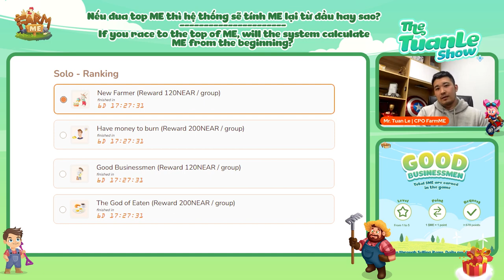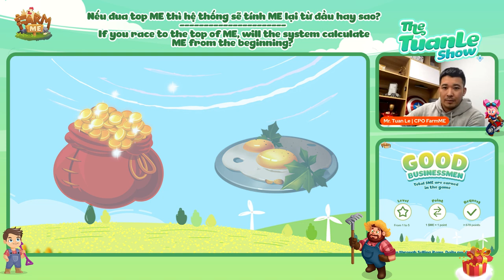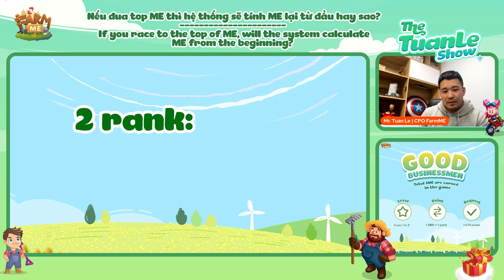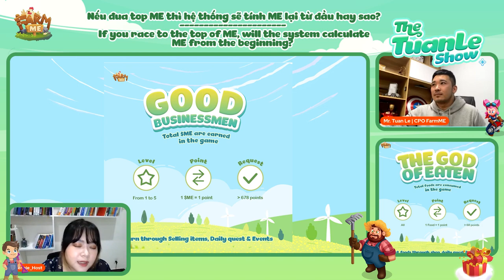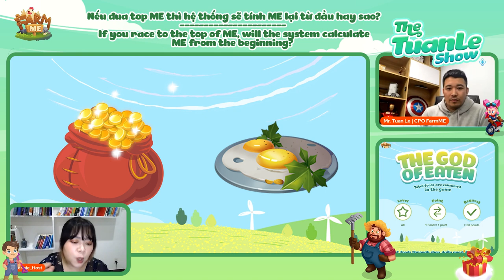THE TUAN LE SHOW: Explanation Of The $ME Calculation Mechanism In Solo Ranking